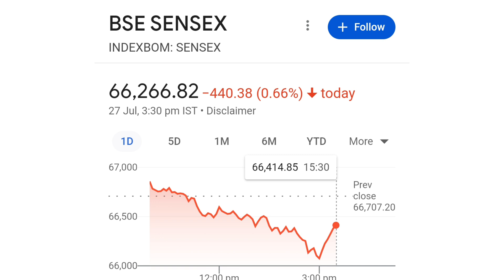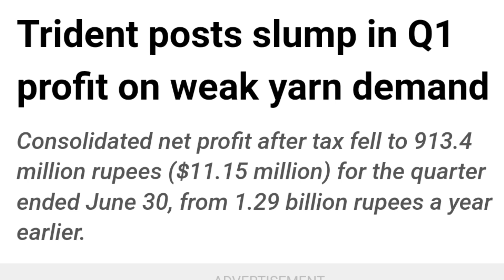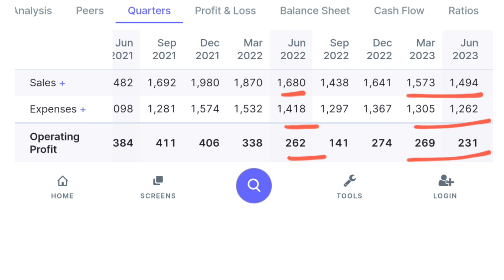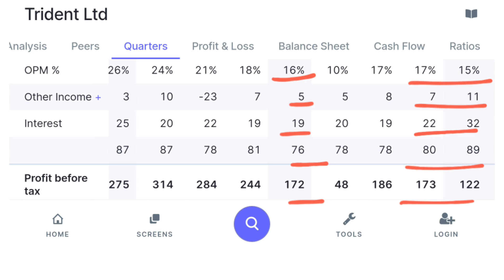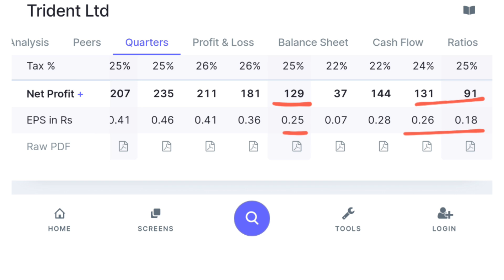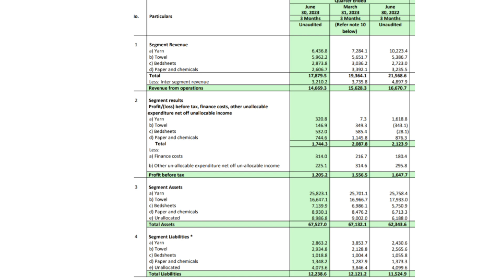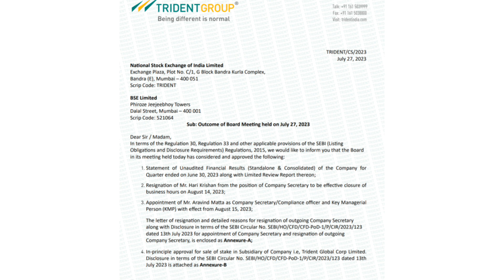Q1 Result Out Now | trident share news | trident share latest news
online kamai